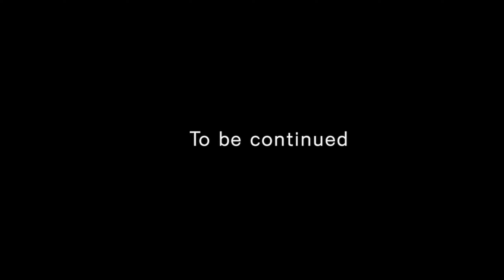Thrilling Demo Teaser: Principles Gameplay. "Unleashes Stunning Graphics!"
Prepare for an exciting gaming trip with Principles Mobile Game, the cutting-edge demo game that will transport you to a world of breathtaking visuals, intense gameplay, and unrivaled thrill! Join us on an exciting trip through fascinating landscapes, heart-pounding fights, and intriguing mysteries. Colopl Principles will have you awe-inspired and demanding more with its gorgeous graphics, fluid controls, and intriguing plot! With Colopl Principles, you may dive into an epic gaming experience that pushes the boundaries of what's possible and discover a new standard in gaming quality. Prepare to be intrigued, challenged, and entertained like you've never been before!

Musician: Jiaye